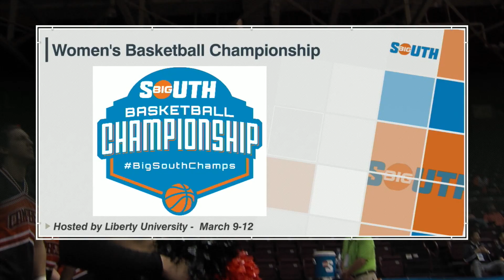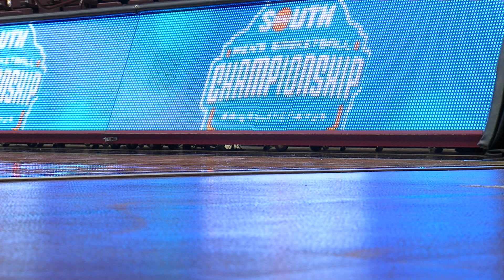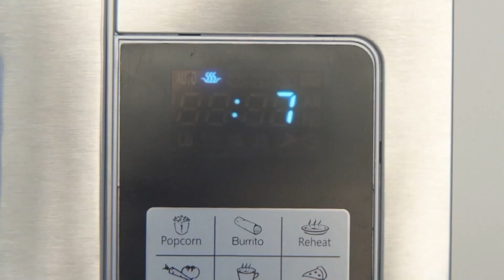Campbell Men's Basketball vs UNCA - 2017 Big South Tournament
Chris Clemons scores a Big South and program record 51 points in Campbell's upset win over No. 2 seed UNC Asheville in the 2017 Big South Quarterfinal.